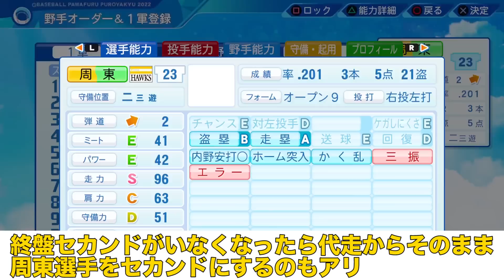左打者で唯一「対左投手B」を持っている選手がいます… [パワプロ2022]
大会の詳細・エントリーはコチラ↓いよいよ開催迫る!

この動画が投稿された日は高校の友人の結婚式で、結婚式前日の朝4時に編集したのですが、ワクワクしすぎて編集に集中出来ていません(は?)
テロップミスとかあったら教えてください。アツヤ結婚おめでとう。

・モニター[I-O DATA GigaCrysta23.6型]
・ヘッドホン[SteelSeries Arctis 5]